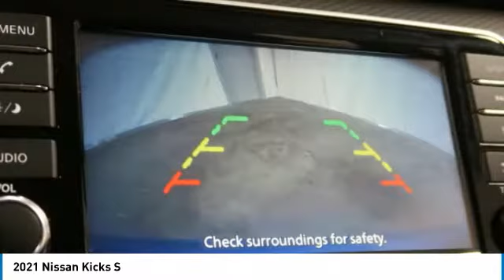2021 Nissan Kicks Birmingham AL NT21487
2021 Nissan Kicks S

NOW OPEN! TO KEEP YOU SAFE, WE DELIVER!brbrBUY ONLINE-TEXT-EMAIL-CHAT-PHONE AND WE WILL DELIVER YOUR NEXT VEHICLE TO YOUR DOOR!brbrFROM OUR SALES FLOOR TO YOUR DOOR!brbrIT'S THAT EASY!brbrElectric Blue Metallic 2021 Nissan Kicks S FWD CVT with Xtronic 1.6L 4-Cylinder DOHC 16V 31/36 City/Highway MPG Priced below KBB Fair Purchase Price!brbrbrPrice amount shown includes Mfg. Incentives, Jim Burke Protection Package, additional incentives can include, (Military, College Grad, Valued Owner or Competitive Owner). Offers, incentives, discounts and financing are subject to expiration and other restrictions. Customer must finance with dealer, see dealer for qualifications and complete details. Consumer has the option to return vehicle within Five Days of original date of sale for A VEHICLE OF EQUAL OR GREATER VALUE. The vehicle must be exchanged or returned during the applicable time period in the same condition as it was upon delivery to the purchaser, subject to normal wear and tear. Pricing does not include dealer add ons. *All mileage shown is approximate. Demonstrations and test drives will alter the original inventoried mileage. While we make every effort to ensure the data listed here is correct, there may be instances where some of the pricing, mileage, options or vehicle features may be listed incorrectly as we get data from multiple data sources. Price includes: $500 - Nissan Customer Cash - National. Exp. 07/06/2021